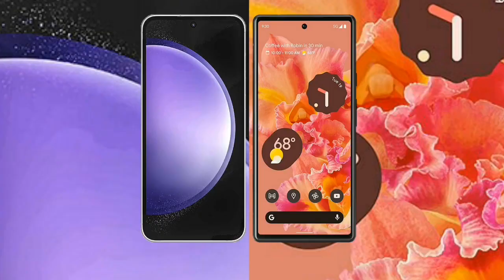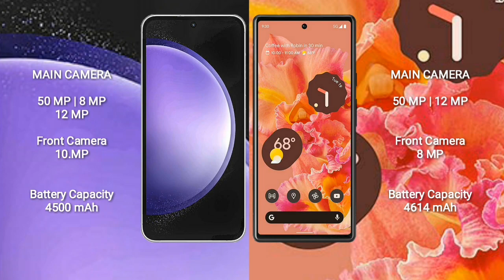Samsung Galaxy S23 FE vs Google Pixel 8 vs Google Pixel 7 vs Google Pixel 6